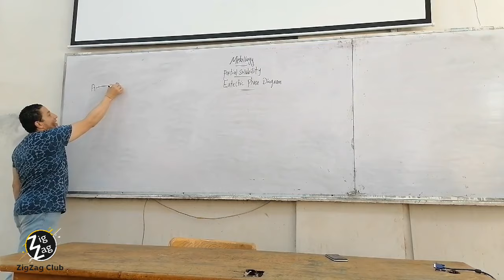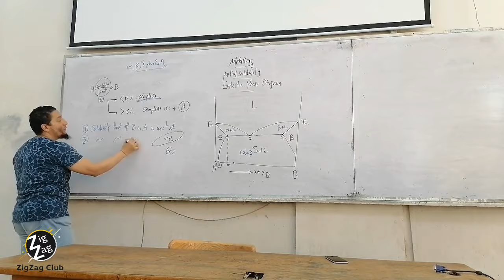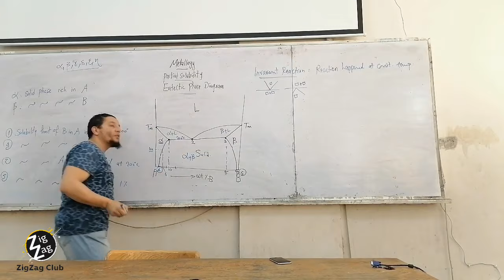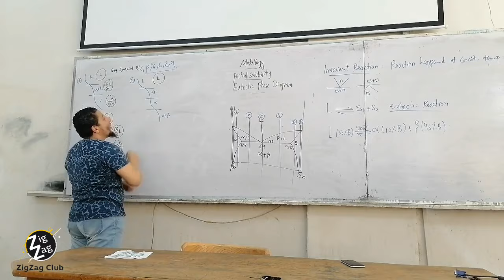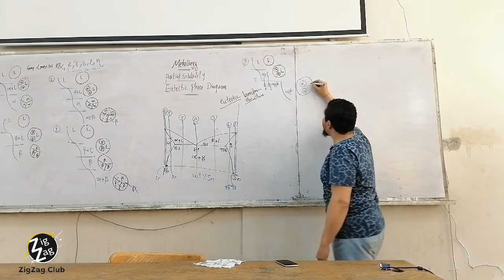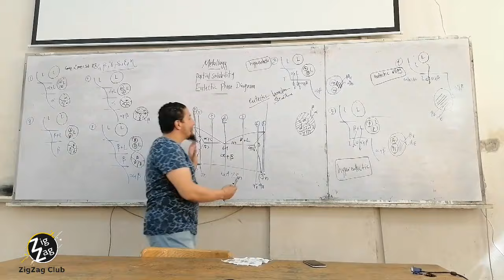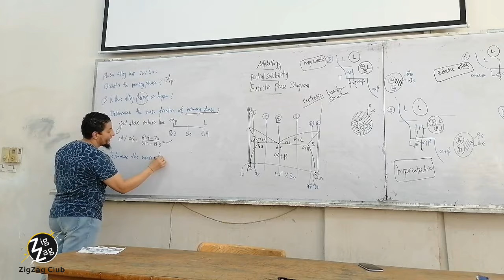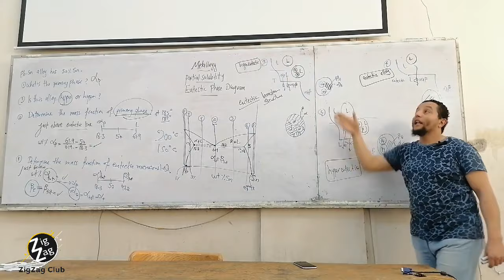Metallurgy 2nd Mechanics || [ Binary eutectic phase diagram] || Eng Eslam Emam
شكر خاص ل م اسلام امام  ❤
شرح   ال  Binary Eutectic Phase Diagram

Pdfs